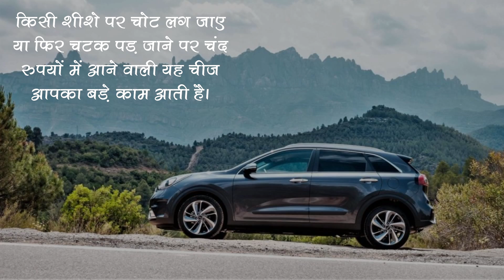Nailpaint सिर्फ सुंदरता बढ़ाने के ही नहीं गाड़ियों के लिए भी बहुत फायदेमंद है, जाने कैसे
कार में बिना रंग वाली नेल पाॅलिश रखने से आपके हजारों रूपए बच सकते हैं। साथ ही किसी मुसीबत से भी बचा सकते है।